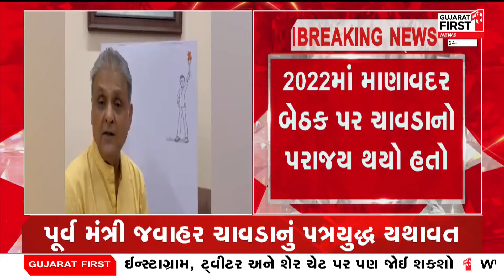Big Breaking: પૂર્વ મંત્રી Jawahar Chavdaનું પત્રયુદ્ધ યથાવત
પૂર્વ મંત્રી જવાહર ચાવડાનું પત્રયુદ્ધ યથાવત
જવાહર ચાવડાનો વધુ એક લેટર બોમ્બ
2022માં માણાવદર બેઠક પર ચાવડાનો પરાજય થયો હતો
ભાજપના ઉમેદવાર તરીકે જવાહર ચાવડા ચૂંટણી હાર્યા હતા
જવાહર ચાવડાએ હાર પછી PM સહીતનાને પત્ર લખ્યો હતો
માણાવદરમાં ભાજપની હારના કારણો પત્રમાં જણાવ્યા હતા